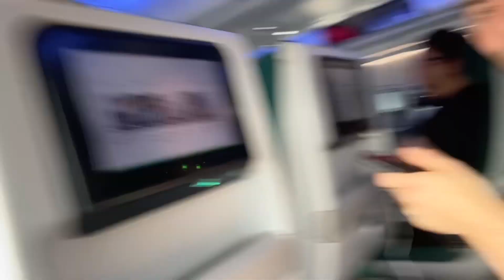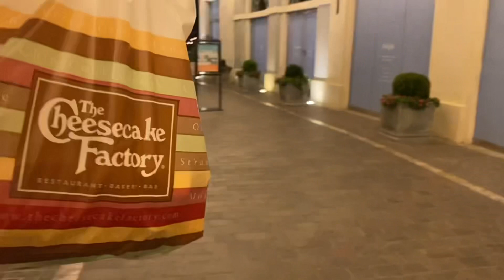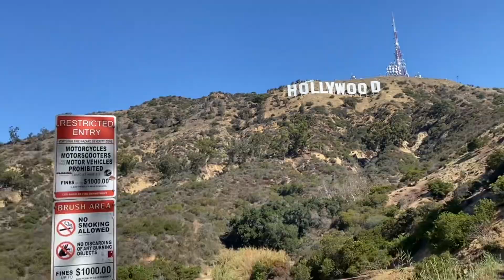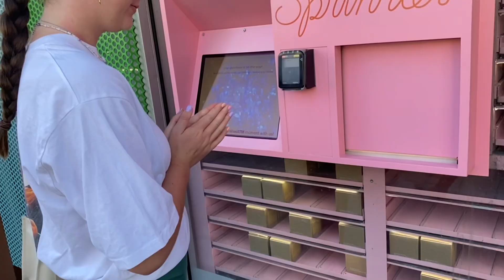LA VLOG 🌴 | Hollywood, Beverly Hills, Venice beach, Santa Monica & lots of hikes and good food!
A week In LA! We had so much fun and I would definitely recommend LA to everyone, such a surreal experience ✈️🌎

Must mention we stayed at the Kinney in Venice Beach, great location, well priced and lovely hotel, they also had bikes that you could borrow every day aswell….defo check it out.